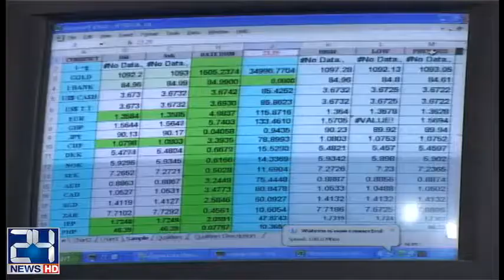SBP sets Nisab for Zakat deduction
24 News HD is one of the leading news channels of Pakistan bringing you the latest current affairs from Pakistan and around the world.